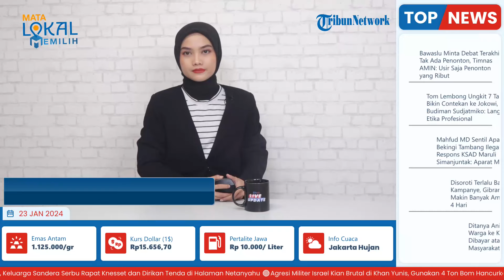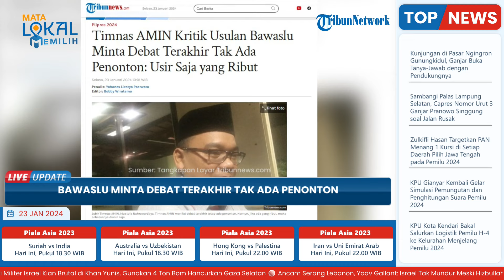Bawaslu Minta Debat Capres Terakhir Tanpa Penonton agar Kondusif, Timnas AMIN: Usir Saja yang Ribut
TRIBUN-VIDEO.COM - Badan Pengawas Pemilu (Bawaslu) menilai debat keempat yang digelar pada Minggu (21/1/2024) lalu masih belum kondusif.

Hal tersebut lantaran sorakan penonton dan dinilai mengakibatkan cawapres tidak bisa berkonsentrasi.

Komisi Pemilihan Umum (KPU) mengatakan bakal membahas usulan terkait debat capres terakhir bakal digelar tanpa penonton.

Ketua KPU, Hasyim Asy’ari mengatakan bakal mempertimbangkan dan membahas usulan Bawaslu tersebut.

“Nanti juga kita bicarakan ya usulan seperti ini,” katanya di Kantor KPU RI, Jakarta Pusat, Senin (22/1/2024).

Kendati demikian, Hasyim mengatakan jika usulan Bawaslu tersebut langsung direalisasikan pada debat terakhir, maka dikhawatirkan akan menimbulkan pertanyaan.

Seperti diketahui, sejak debat pertama hingga keempat, KPU selalu menerapkan aturan terkait tiap pasangan calon diperkenankan untuk mengajak 75 orang yang tergabung dalam tim pendukung.

"Jadi kalau misalkan sudah terpola sampai dengan debat keempat, tiba-tiba debat kelima dihilang kan pasti jadi pertanyaan," kata Hasyim.

Hasyim pun turut mengungkapkan pihaknya belum memutuskan tanggal pasti terkait rapat evaluasi debat cawapres Pilpres 2024.

Namun, dikatakan hasyim, diperkirakan rapat bakal digelar antara Selasa (23/1/2024) atau Rabu (24/1/2024).

Hasyim pun berjanji KPU bakal merumuskan catatan-catatan pentingnya penyelenggaraan debat selanjutnya.

“Nanti pertemuan ketiga kan gabungan ya antara KPU, tim paslon, dan juga tim TV penyelenggara supaya kemudian hasil evaluasinya komprehensif untuk perbaikan debat yang terakhir,” kata Hasyim.

“Nanti ada saatnya kalau sudah ada evaluasi akan disampaikan perkembangan hasil evaluasi,” sambungnya.

Terkait hal tersebut, Juru bicara Timnas AMIN, Mustofa Nahrawardaya menanggapi hal tersebut.

Ia mengatakan seharusnya para pendukung masing-masing pasangan calon (paslon) tetap diperkenankan untuk hadir di lokasi debat.

Mustofa menilai kedatangan para pendukung tersebut justru bisa menjadi penyemangat.

Mustofa juga mengusulkan sebelum adanya pengusiran terhadap penonton atau pendukung yang ribut, maka bisa diabadikan lewat kamera stasiun televisi yang menyiarkan debat.

Hal ini, imbuhnya, adalah upaya saling menjaga sehingga petugas tidak serta merta melakukan pengusiran ketika belum ada bukti kuat.

“Usul kami, sebaiknya supporter tetap ada sebagai penyemangat peserta debat yang ada di atas panggung. Karena memang selayaknya, debat pilpres itu kita anggap sebagai bagian orkestrasi panggung yang baik/tertib selama kampanye Pemilu,” katanya kepada Tribunnews.com, Selasa (23/1/2024).

Sebagai informasi, debat kelima mendatang merupakan debat terakhir yang digelar KPU yaitu pada 4 Februari 2024.

Adapun debat terakhir ini bakal diikuti oleh tiga capres yaitu capres nomor urut 1, Anies Baswedan; capres nomor urut 2, Prabowo Subianto; dan capres nomor urut 3, Ganjar Pranowo.

(Tribun-Video.com/ Tribunnews)

Artikel ini telah tayang di Tribunnews.com dengan judul Timnas AMIN Kritik Usulan Bawaslu Minta Debat Terakhir Tak Ada Penonton: Usir Saja yang Ribut,
Editor: Bobby Wiratama